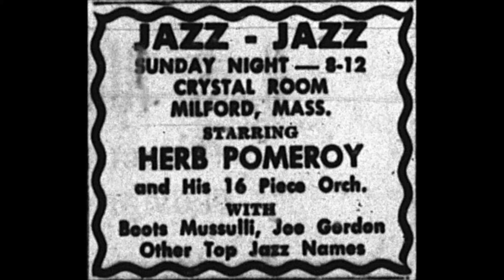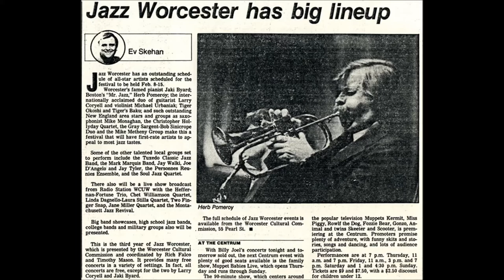Herb Pomeroy - A Down Home Outing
Solos: Haroutunian, Di Stasio, Neves
Composed and arranged by Neil Bridge
Herb Pomeroy, Lennie Johnson, Augie Ferretti, Bill Berry, Nick Capezuto - trumpets
Joe Clavaderone, Bill Logan, Gene Di Stasio - trombones
Dave Chapman, Charlie Mariano - alto saxes
Varty Haroutunian, Joe Caruso - tenor sax
Jimmy Mosher - baritone sax
Ray Santisi - piano
John Neves - bass
Jimmy Zitano - drums
Recorded November 12-21, 1958
United Artists UAL-4015